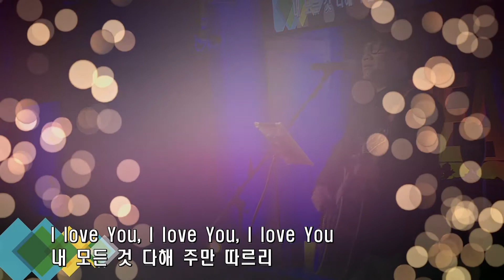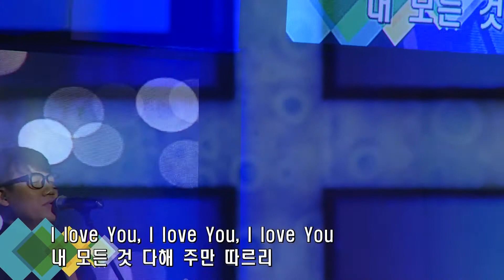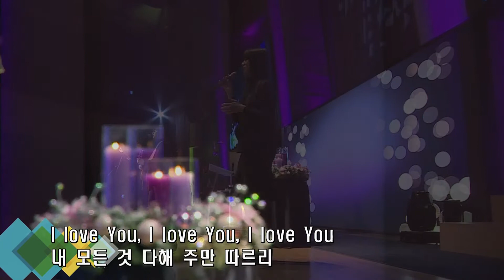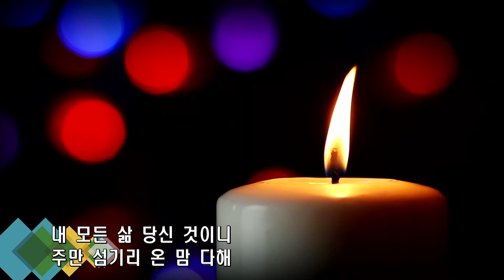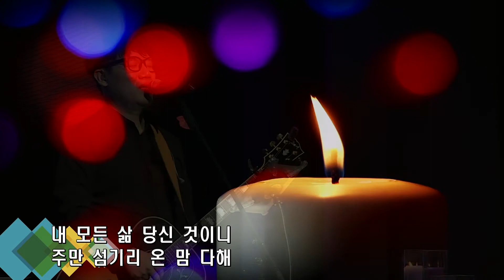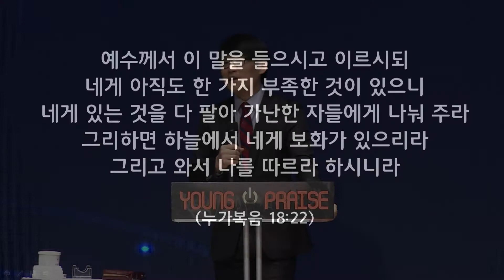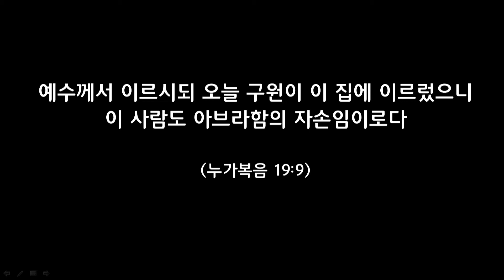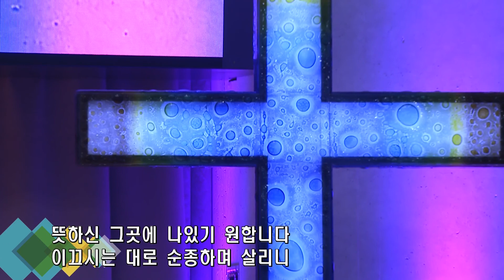[20151213] 김문겸 목사, 변화는 현재형입니다